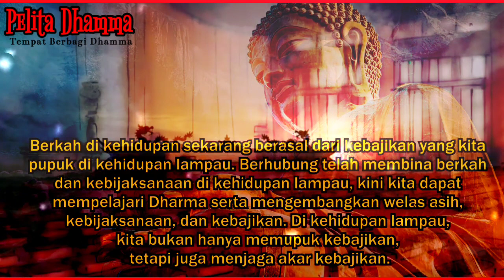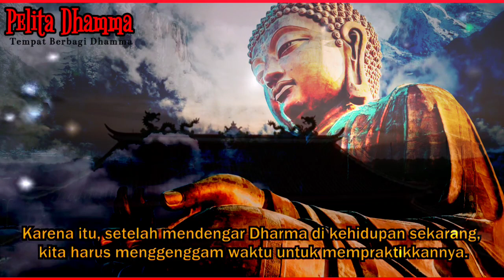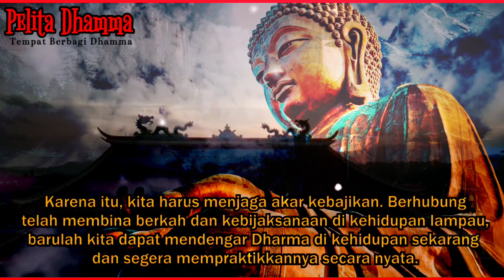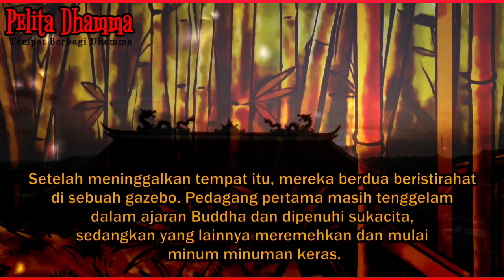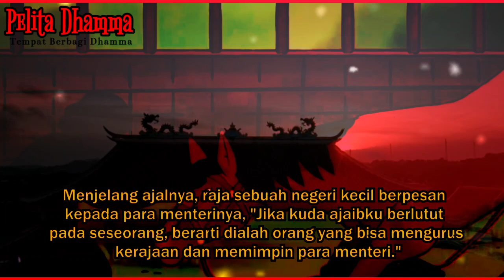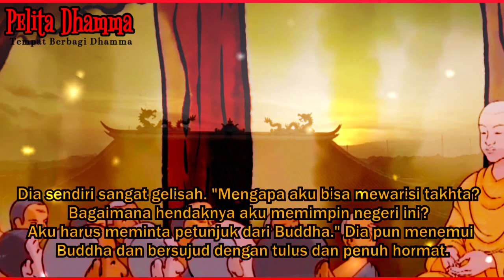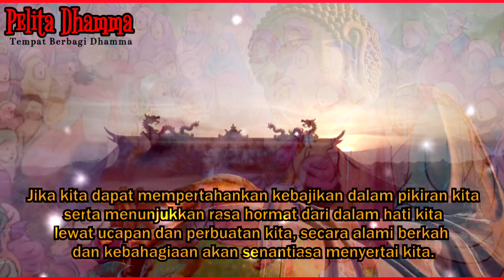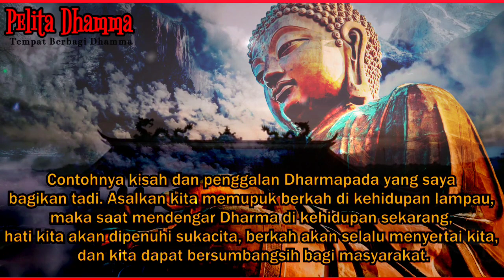Keterkaitan Kehidupan Lampau Dan Sekarang ‼️ Ceramah Buddha - Pelitadhamma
Haii pencinta Dhamma semua, Orang-orang baik yang saya hormati.